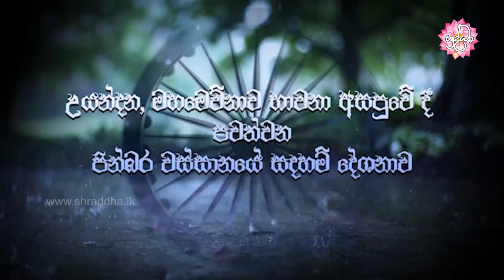පරම සුන්දර නිර්වාණය සාක්ෂාත් කර ගන්නා ආකාරය | වස්සානයෙන් ඇරඹි ධර්ම දේශනා උයන්දන 12 | Shraddha TV